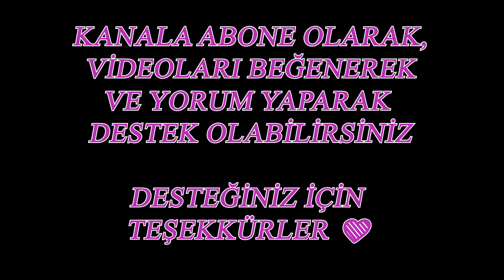KALECİNİN İÇİNE PANTER KAÇARSA| SARIYILDIZ 1 - 0 TAŞKÖPRÜ | amatör futbol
KASTAMONU U15 LİGİ.